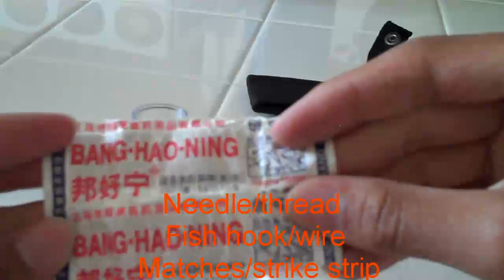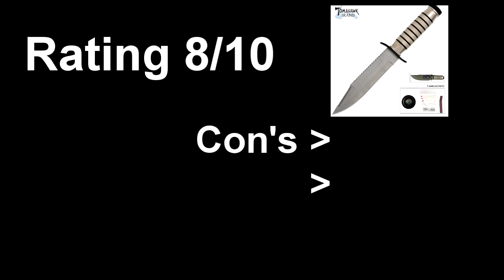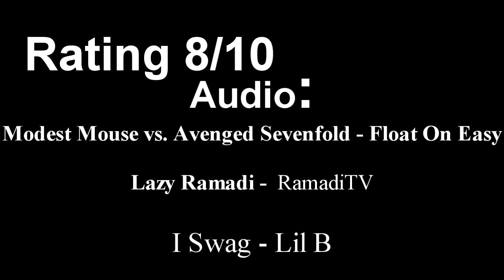Tomahawk Survival Knife Review